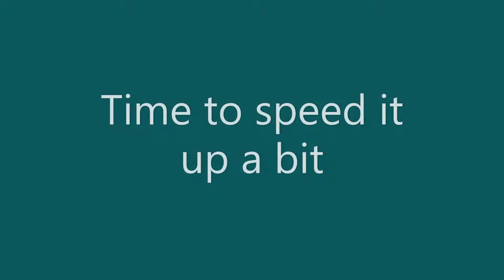My Noni sent a Package to Unbox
Noni sent a package to be unboxed...whats inside? Let's find out.